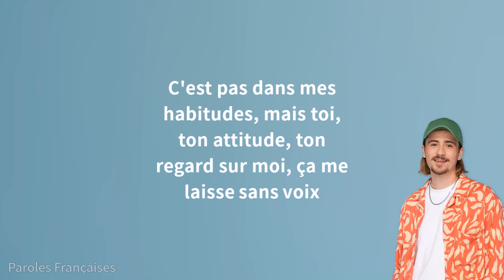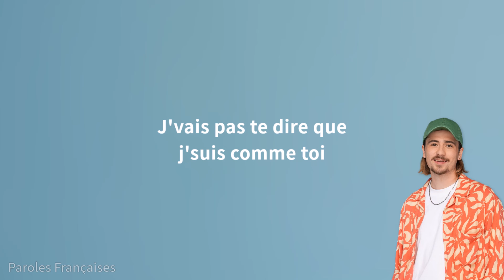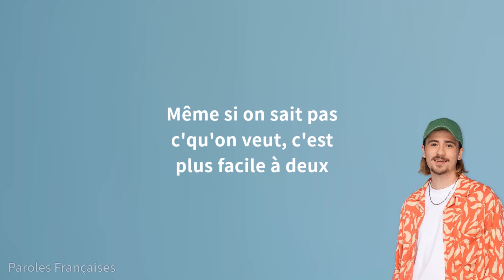Pierre Garnier - Comme toi (Paroles)